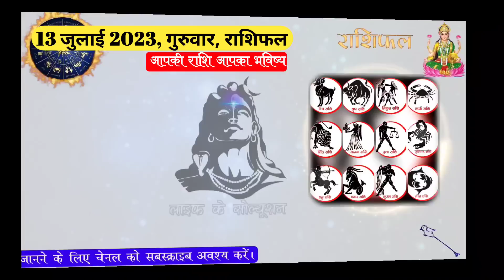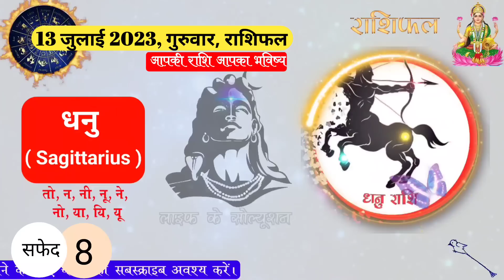13 July 2023 राशिफल | aaj ka rashifal | Kal ka rashifal | Astrology